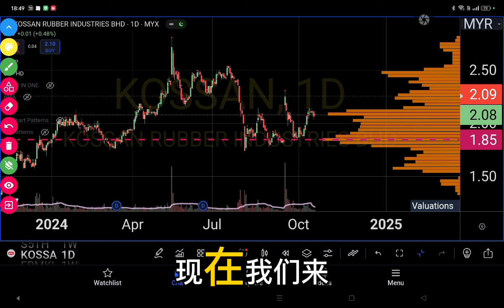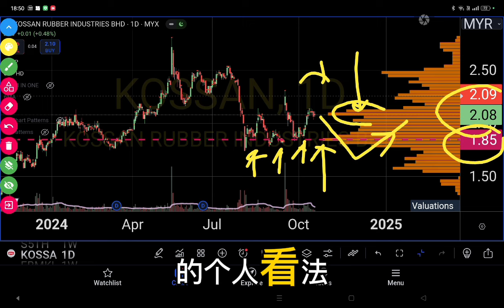KOSSAN 被套牢盘挡下来了